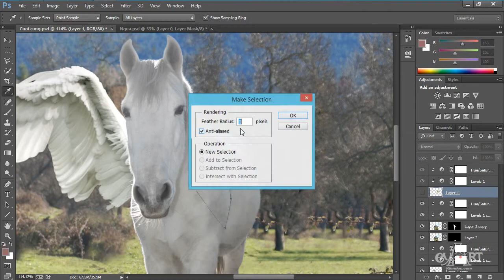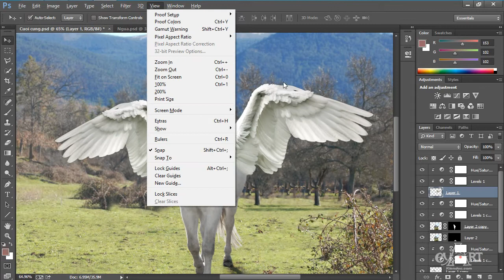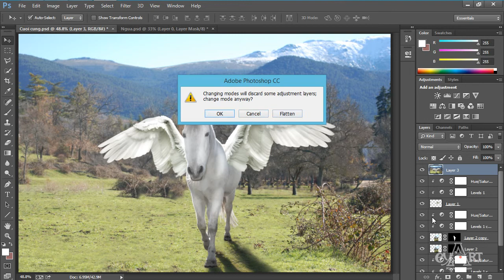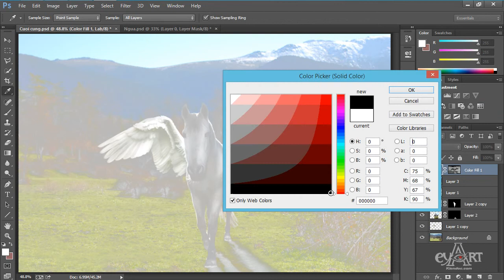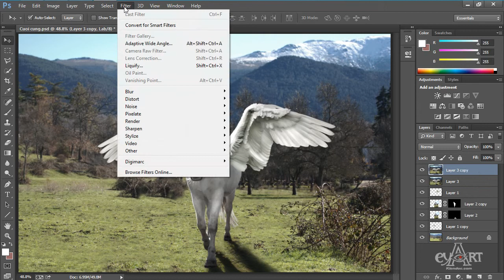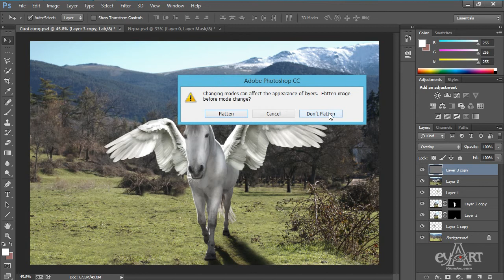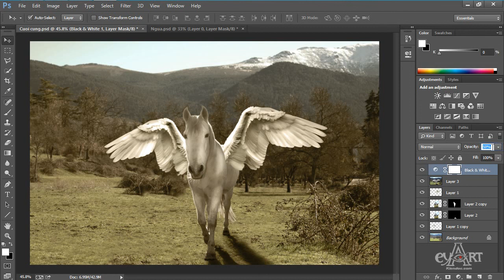1503 Blend color va lay sac net hinh